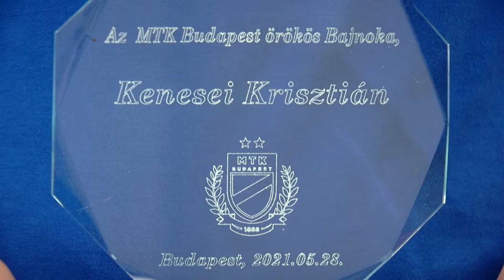Kenesei Krisztián: "Nem voltam ijedős, a felnőttek között is megcsináltam ugyanazt, mint ifiben"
Legendás támadónk - aki NB III-as csapatunk stábtagja - az MTK TV-nek idézte fel pályafutása korai szakaszát és elmondta azt is, miért örült különösen Miknyóczki Ádám NB I-es bemutatkozásának.